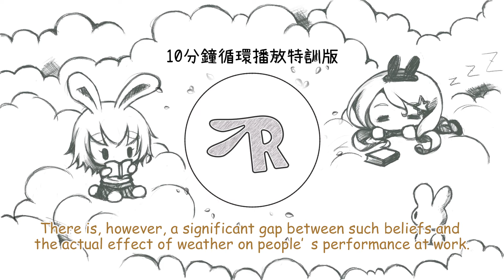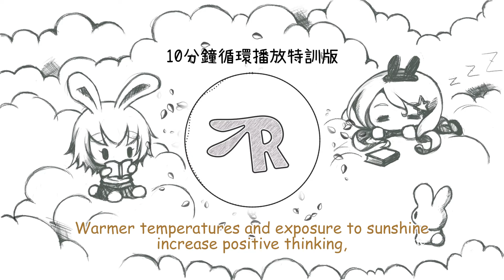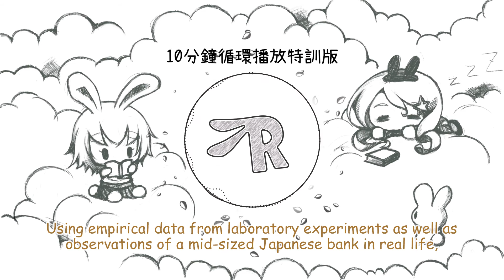【英文聽力】難易度：★★★★☆ - 【10分鐘特訓版】【天氣與工作效率】英文聽力訓練 - 放著播，磨耳朵；高效練習循環聆聽，提高英語聽力水平 -- 中英對照 高效英語聽力資源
單字範圍：高中7000
難易度：★★★★☆
時間長度：10 分鐘（純英文字幕，反覆循環）
推薦度：循環聆聽，特訓練習

P.S. 反覆聆聽，記住聲音；天天磨耳朵，得到好結果！

總編輯：曾文良
影片&特效製作：CGLandmark Studio
資料來源：106年大學學測